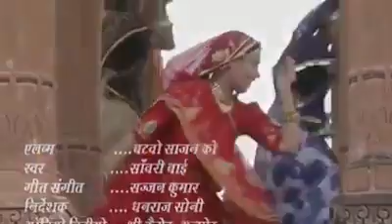जीव धड़के रे म्हारो....ठेठ देशी राजस्थानी गीत जोरको है